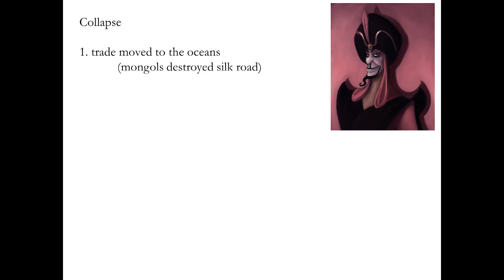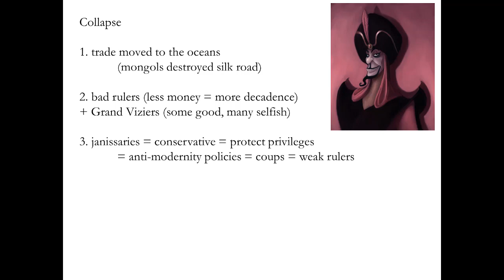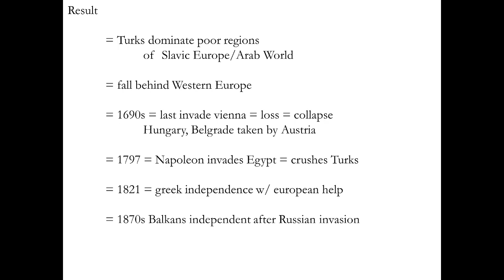Great Big History: HIS 102: Test 1: 07_Ottoman Turks_Part 2_Collapse